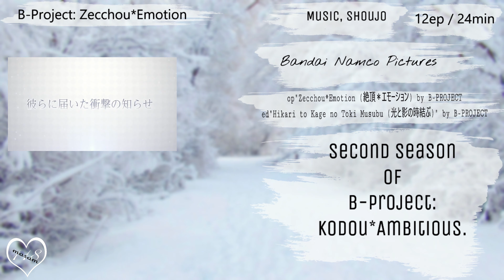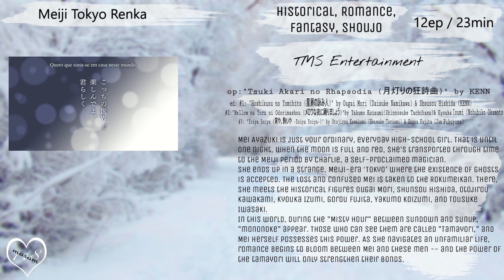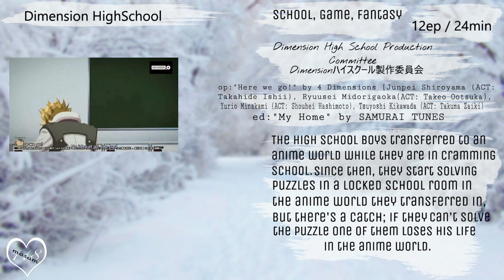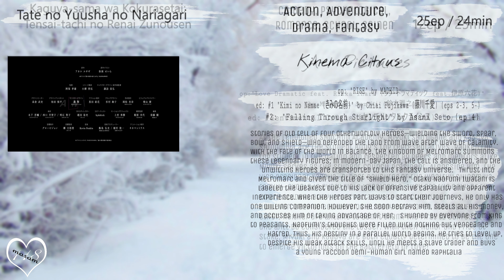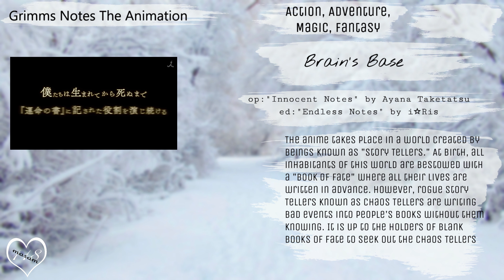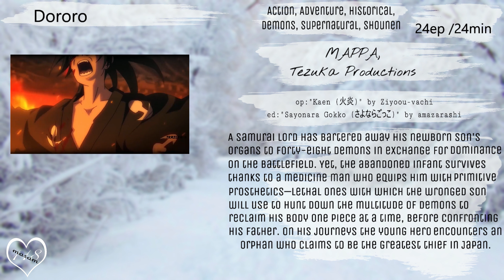Top 10 Winter Anime 2019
Hello~

next video will be an UnBoxing video

Video maker: Animotica - Video Editor

Mob Psycho 100 II ED | sajou no hana - Gray Piano Cover / Reiva Piano
The Promised Neverland OP | UVERworld - Touch Off Piano Cover / Reiva Piano
Mio’s Song (Akai Hana Shiroi Hana) - Dororo Ep 5-6 OST - Piano Arrangement [Synthesia] / zzz - Anime on Piano

comment what you liked and what you would like to see in a next/future video